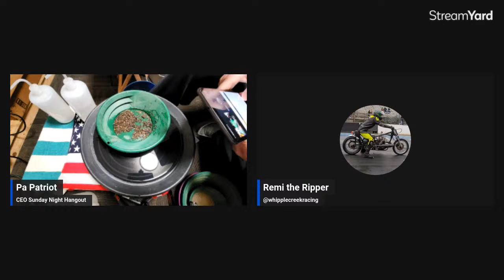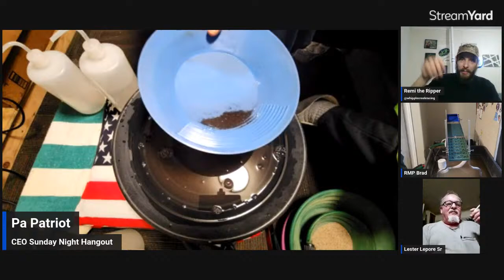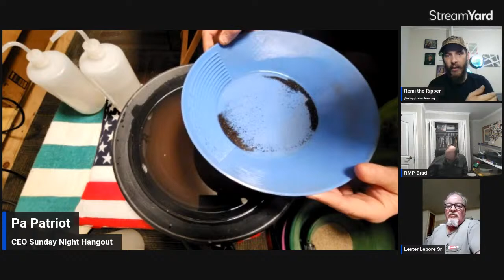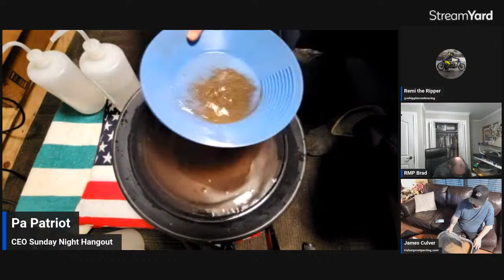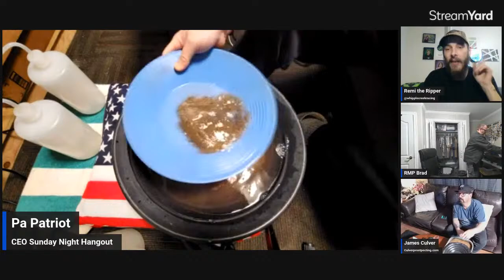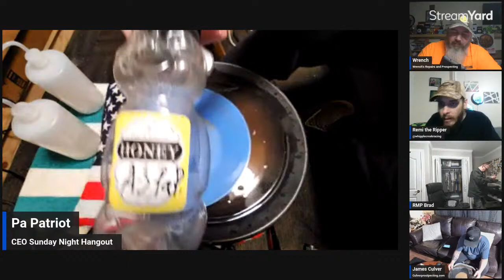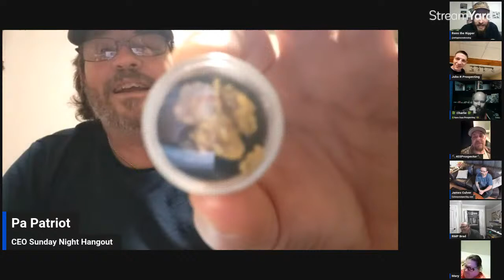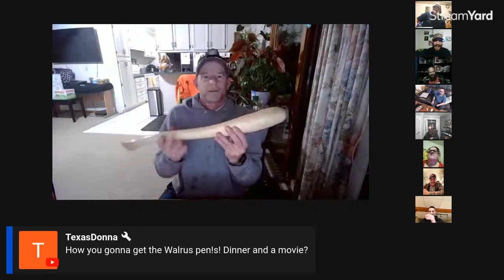Pa. Patriots Sunday Night Hangout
C'mon by and hangout with great friends. We could be panning out some paydirts from various sellers, and or content creators. We'll probably be discussing some gold mining, metal detecting, magnet fishing adventures, some coins and the happenings in our awesome TreasureFam Mining, Metal Detecting, and Magnet Fishing Communities... usually an awesome time!